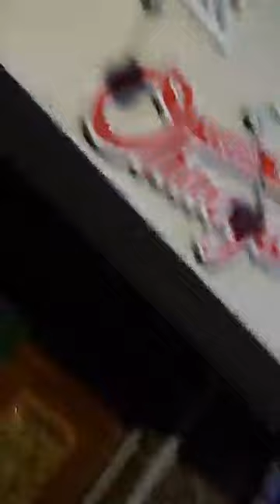・核兵器を抑止力にする必要がなくなる・バカが核 使うのも誤作動で人類滅亡もなくせる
2024/1/6

クソッタレ

クソッタレ

次々 おこる、発生する  嫌がっちゃうことを
何が起こっているのか隅々まで細かくみたり

そこからあっちゃこっちゃ空想しまくったり

本気でなくていいから
嫌がっちゃうことを目標にしてみたり

地震で生き埋めになる
助かるまで、くたばるまで

細かくみたり、目標にしたり、空想しまくったり↓
・身動きできない→手足が痛い→手足の感覚がない→なんか空想
・虫が這ってる→痒いところに手が届かない→なんか空想
・手足が冷たい→手足の感覚がない→なんか空想
・口が乾いた→喉が乾いた→なんか空想
・息苦しい→呼吸がしずらい→なんか空想
・オシッコ、うんこでベチョベチョぐちょぐちょ→なんか空想
・絶望→発狂→なんか空想
・この状況、状態と心中する→なんか空想

嫌がっちゃうことを目標にしてみると
嫌がっちゃうことが
味方、仲間って感じになって
越えさせてくれる

何が起こっているのか隅々まで細かくみたりしてると
細かくみたりしてるのに忙しくて

目標、テーマ、観察力、集中力、推理力、空想力を使ってると
嫌がっちゃう が止まってて

女装して外出する、社会に出ていくのが
怖い、恥ずかしい、緊張する

・バケモノ扱いされる→笑い者になる→冷やかされる→なんか空想
・軽蔑される→気持ち悪がられる→なんか空想
・誹謗中傷→犯される→なんか空想
・発狂→壊れる→くたばる→なんか空想
・未練→後悔→絶望→ゲロ→なんか空想

「弱音を吐かない女。 15」

仲間が
拳銃のオモチャを拾って
冗談でこっちに向けて引き金を引いた

医者たちは
こんな状態で
今は 体は正常に機能してるので
やれるだけの処置はしておこう
と手術を試みた
全員が
いずれ命は尽きるだろうと思っていた

しかし彼女は生き延びた

三日月を立てにした造形
両目、鼻がえぐれている
鼻があったところから呼吸はできる

耳は普通に機能してる

外出すれば周りが
気味悪がってるのや
逆に
食べ終わったスイカが
ヒン曲がったナスかキュウリが
人間の体に乗っかってる
って面白がってるのがわかった

彼女は
そんなことを言われて
悔しがった
憎かった

それが逆に
このやろう って

この顔をみせびらかして
どこにでも
杖ついて出かけていった

なんか言ってたら
うるさい、このやろう
だ

怒り、憎しみ、悔しいに
逃げこんじゃえば
回りの雑音をやり過ごせた

いつか
精神崩壊して発狂しちゃう、気絶しちゃう
っていう逃げ込み場所もあるし

「この顔を見せびらかしてやる」
っていう
公演活動で稼げないかな？

2023/7/3  親が死にました。
2023/7/6  親の火葬でした。

↓歌ってみた
2024/1/5 11:00

「辛い、きつい、苦しいをやり過ごす公式」 関連一覧

↓下の文章を

クソッタレ

クソッタレ